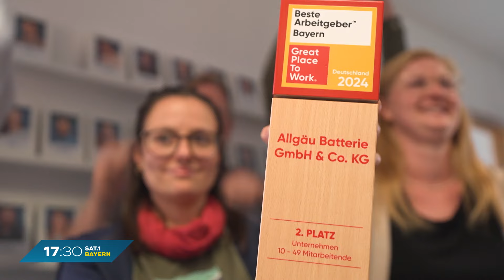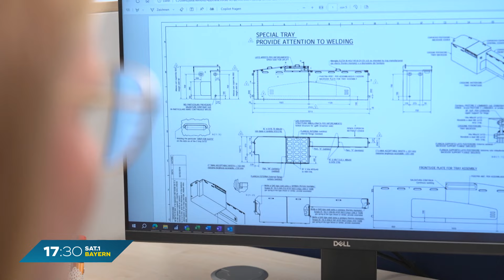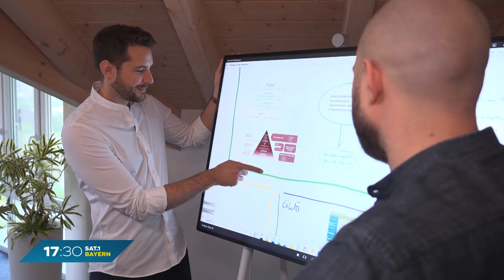Great Place to Work: „Allgäu Batterie“ zählt zu den besten Arbeitgebern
Jedes Jahr zeichnet das internationale Forschungs- und Beratungsinstitut „Great Place to Work“ die besten Arbeitgeber aus. Das schwäbische Unternehmen „Allgäu Batterie“ zählt bereits zum vierten Mal zu den Gewinnern.